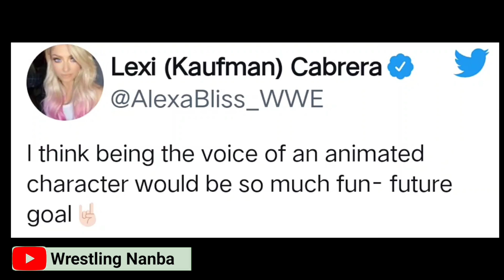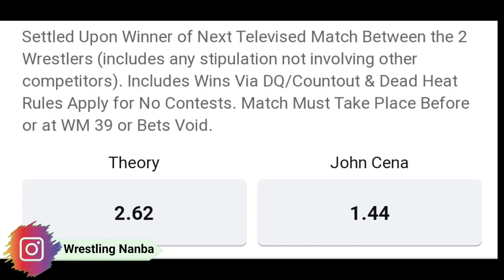OMG! BIG SUPERSTAR WARN CASH IN ON ROMAN AND BROCK | John Cena vs THEORY | SHIELD |WRESTLING NANBA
1. THE SHIELD SHOCKER IN WWE
2. BIG WWE SUPERSTAR CASH IN ON ROMAN REIGNS AND BROCK MATCH
3. JOHN CENA VS THEORY WINNER REVEAL
4. BIG WWE SUPERSTAR INJURED Tamil
5. SETH ROLLINS WIN AFTER FOUR MONTHS
6. WWE SUMMERSLAM 2022
7. WWE MONEY IN THE BANK 2022
THE SHIELD SHOCKER TAMIL
8.ALEXA BLISS FUTURE GOAL REVEAL
9.BIG WWE SUPERSTAR INJURED IN TAMIL
10.THEORY VS JOHN CENA WINNER REVEAL
11.SHOCKING SUPERSTAR WARN ROMAN REIGNS AND BROCK LESNAR TO CASH IN MITB BRIEFCASE IN TAMIL